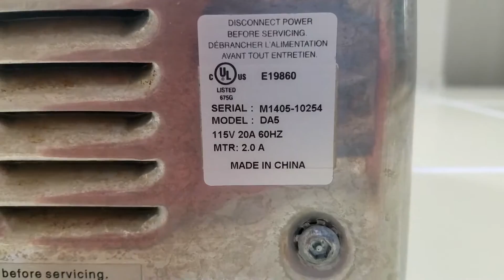2014 World Dryer Model A | Centennial Pool | Longmont, CO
(7-8-19) This is the hand dryer in the men's locker room at one of the pools I swim at. Can you spot the bacon?

Color: Polished Steel
Brand: World Dryer
Model: DA-5
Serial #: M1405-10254